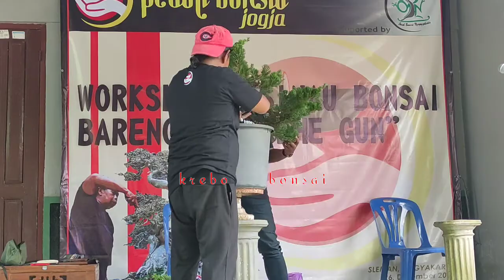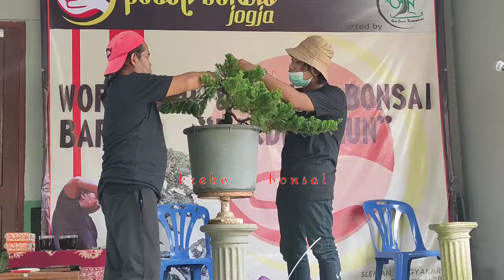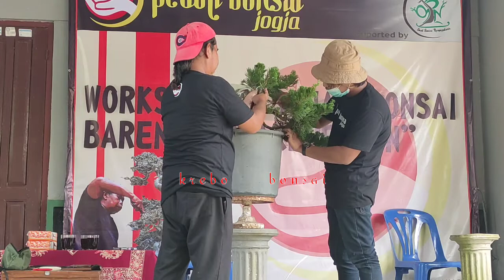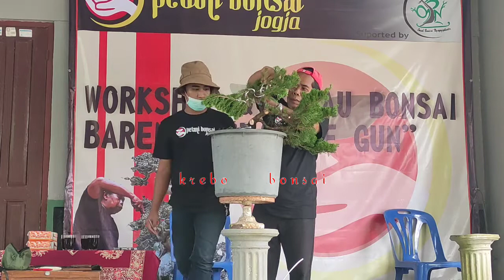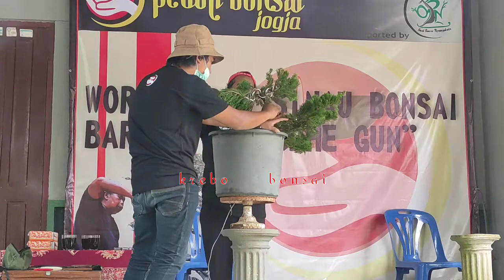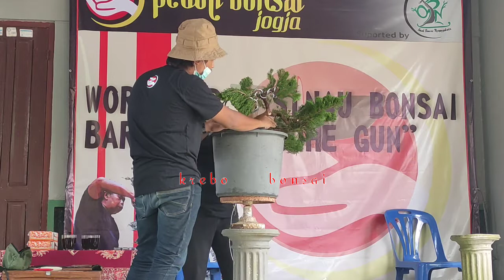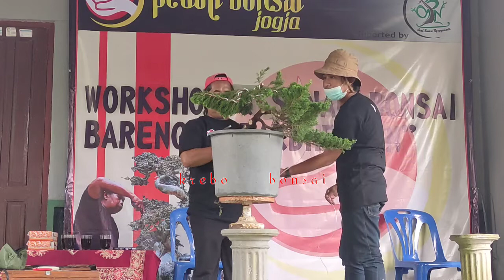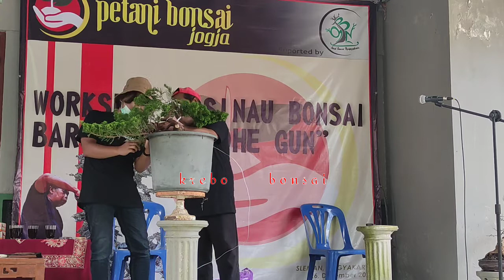Belajar ber bonsai bersama Pak de GUN @krebo bonsai # bonsai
Belajar bonsai bersama teman-teman petani bonsai dengan nara sumber salah satu trener yang sudah berhasil menciptakan banyak pohon bonsai jadi juara di pameran.
Beliau sering dipanggil pak de GUN.